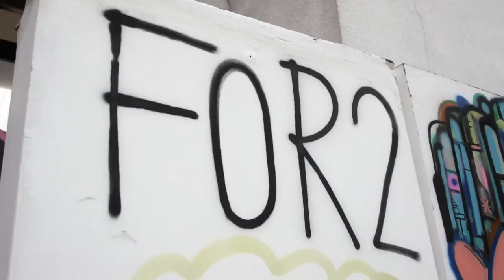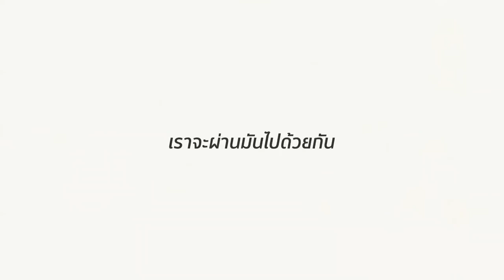Art For Help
หอศิลปวัฒนธรรมแห่งกรุงเทพมหานคร ร่วมกับเครือข่ายศิลปิน นักออกแบบ และประชาชน ร่วมจัดงาน 'Art for Help เครือข่ายศิลปะกู้เมืองจมน้ำ' ซึ่งเป็นกิจกรรมที่แสดงถึงพลังเครือข่ายศิลปะไม่ว่าจะเป็นกลุ่มองค์กรหรือกลุ่มบุคคลต่างๆ ที่มีจุดมุ่งหมายเดียวกันคือร่วมเป็นส่วนหนึ่งที่จะได้ช่วยเหลือผู้ประสบ-อุทกภัย จึงได้จัดกิจกรรมเพื่อระดมทุนเพื่อช่วยเหลือผู้ประสบอุทกภัยที่เดือดร้อนอยู่ในหลายจังหวัดในขณะนี้

ภายในงานพบกับกิจกรรมทางศิลปะและวัฒนธรรมมากมาย อาทิ การแสดงผลงานภาพถ่ายจากศิลปินนักแสดงชื่อดัง อนันดา เอเวอร์ริ่งแฮม การแสดงดนตรีจาก ศิลปิน Lemon Soup, จุ๋ย จุ๋ยส์ , โมโนโทน, ติ๋วส์เดย์ , 4 Min Museum, Greasy Café, โรส ศิรินทิพย์, เจี๊ยบ วรรธนา, การอ่านบทกวี จาก ตุล อพาร์ตเมนต์คุณป้า การแสดงจากกลุ่มละครมะขามป้อม และคณะละครสมมุติ นิทรรศการข้อมูลสิ่งแวดล้อมจากกลุ่ม Big Trees และการสร้างสรรค์งานศิลปะบนผนังสดๆ จากกลุ่มศิลปิน FOR

พร้อมกันนี้ยังมีกิจกรรม เสวนา บรรยาย และ Workshop พร้อมการสาธิต เช่น การทำเสื้อชูชีพอย่างง่ายภายใน 10 นาที จากกลุ่ม Design for Disasters และ Workshop "Art therapy" โดยวิทยากรผู้เชี่ยวชาญ จาก สภาคณบดีศิลปแห่งประเทศไทย พร้อมเปิดโต๊ะรับสมัครผู้มีจิตอาสาเพื่ออบรมและออกพื้นที่จริง

นอกจากนี้ ยังจะได้พบกับ Happening Book Shop ที่ผู้ร่วมงานสามารถบริจาคเงินเท่าไรก็ได้ แล้วรับหนังสือดี จากสำนักพิมพ์ a book, มติชน, ฮิกาซีน, Fullstop, oom, openbook,happening, salmon ไปคนละ1 เล่ม พร้อมทั้งการออกร้านจำหน่ายผลงานศิลปะจากศิลปินที่มีชื่อเสียงของไทยหลายท่าน และ เสื้อยืดจาก Designiti และ ThaiGa รายได้จากการจัดกิจกรรมครั้งนี้จะแบ่งออกเป็นสองส่วน ส่วนแรกมอบให้กับสภากาชาดไทย และอีกส่วนมอบให้กับ โครงการเพื่อการพื้นฟูระยะยาวผู้ประสบอุทกภัย โดยหอศิลปวัฒนธรรมแห่งกรุงเทพมหานคร